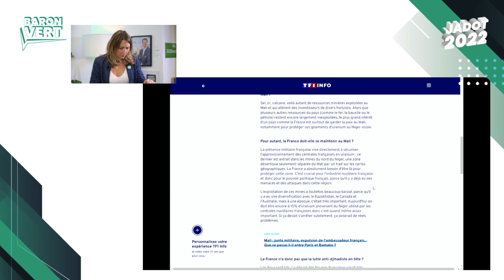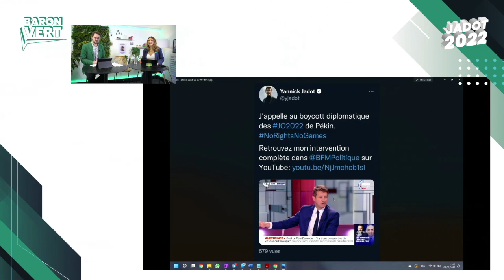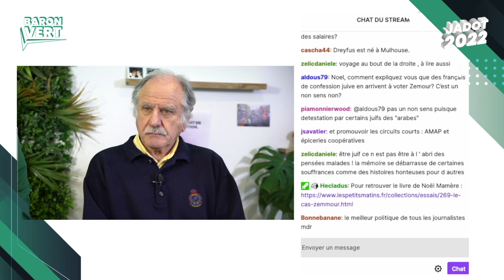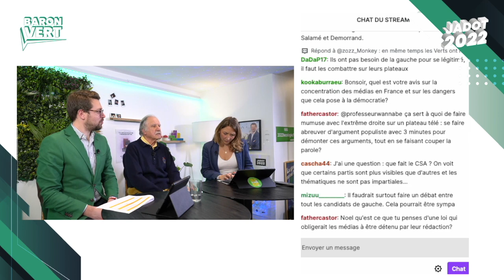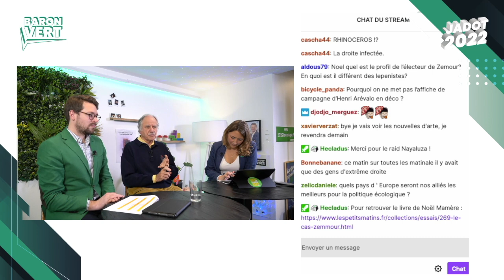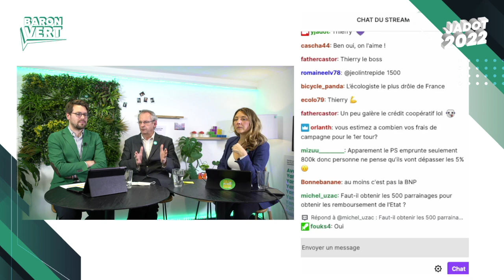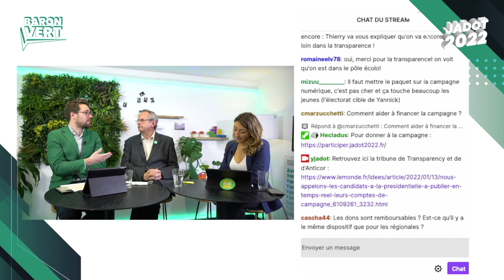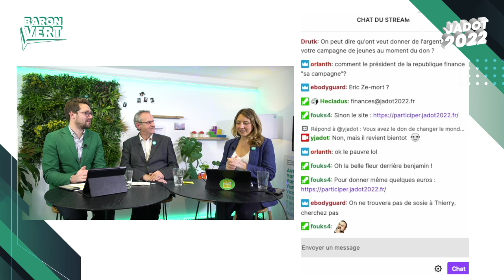Baron vert avec Noel Mamère #4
Benjamin Lucas et Sandra Regol présente tous les lundis à 19h sur Twitch une émission destinée à décrypter l’actualité de la semaine et des coulisses de la campagne en répondant aux questions des citoyens.

00:00 - Introduction
01:57 - L'oeil écolo - le décryptage écolo l’actualité de la semaine
0:16:36 - Le regard du boomer - Noel Mamère
0:42:39 - La météo du climat
0:51:12 - Mécaniques de campagne ! Comment finance-t-on une campagne présidentielle ?